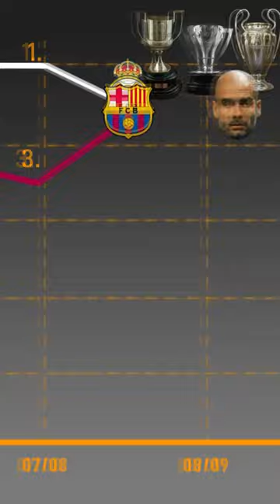LA EVOLUCIÓN HISTÓRICA DE REAL MADRID Y FC BARCELONA